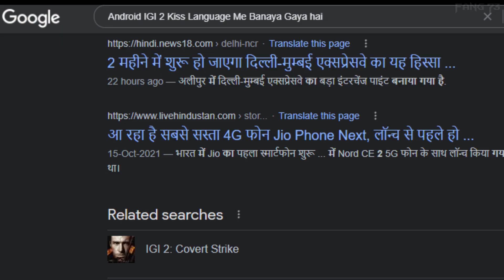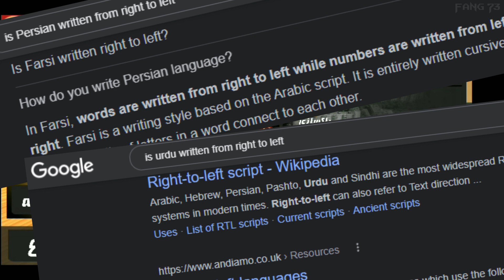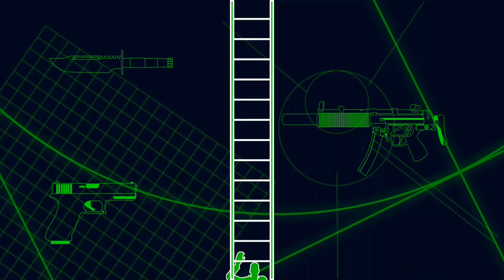Android IGI 2 VS Original Project IGI & IGI 2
UnOfficial Android IGI 2 Game Compare With Official IGI’s Game.

Note:- All Project IGI & IGI 2 Game Played By Me (@FANG73) & If You Interested To Watch, Here’s The Link, ⬇️

Comparison Missions

Previous Uploads

00:00 Bekaar Ki Baaten
00:40 Game Info 1
01:27 Mission 1
04:55  Game Info 2
06:30 Mission 2
10:44  Game Info 3
11:31 Mission 3
13:46  Game Info 4
14:28 Mission 4
16:31 Mission 5
18:12 Mission 6
21:08 Last Ki Baaten